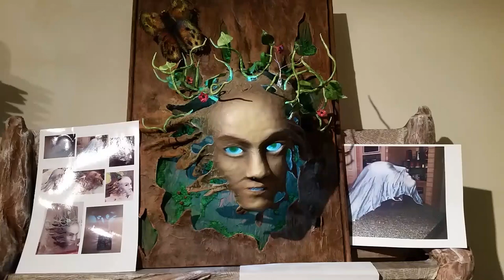Optical illusion art by Gary Fay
Here are four of my favourite sculptures.
Mother Earth - made from an old flannel bed sheet.
Life Tree - paper clay sculpure
Willow the Gardengoyle - paper clay sculpture
Sprout the Gardengoyle - paper clay sculpture